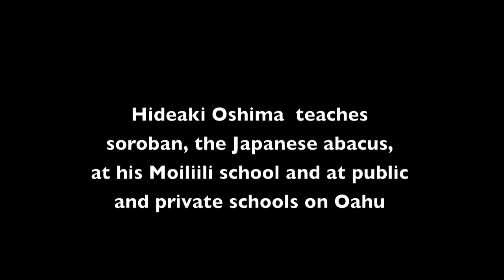Hawaii's Soroban Stars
Hideaki Oshima and his students show their skills at the Japanese abacus, solving equations involving gigantic numbers in a flash.